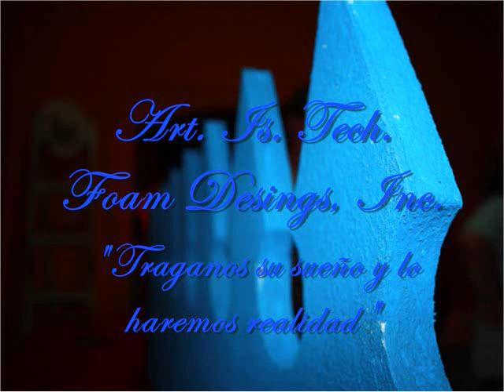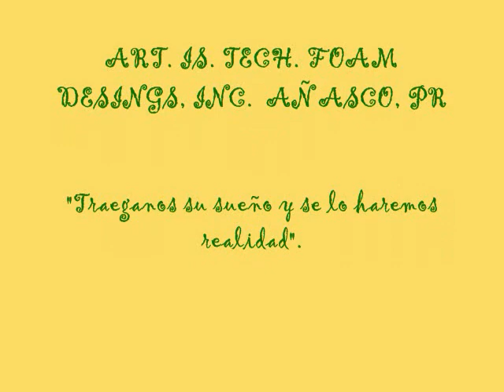Art is tech video.wmv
Remodelación del Parque del Nuevo Milenio Rosa Carrero, Mayaguez, Puerto Rico